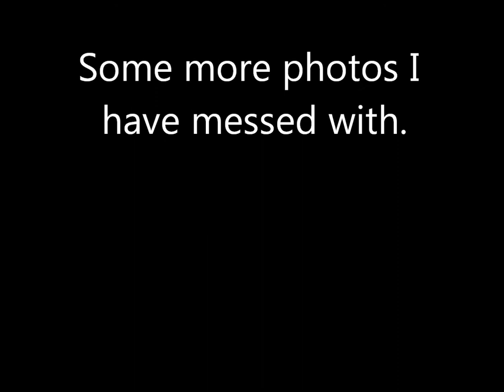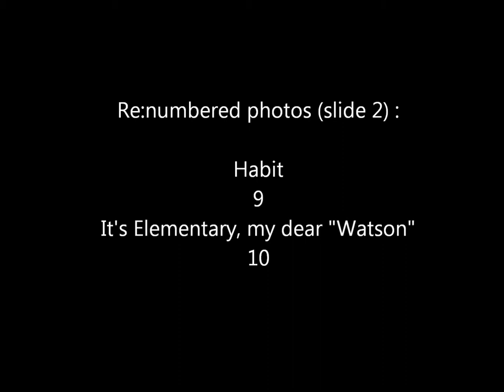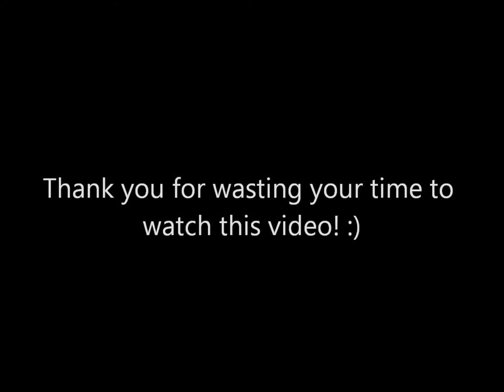Re:photographed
My latest video, and I still have a lot to learn.  Please tell me what you think.  I had to throw in that picture making fun of me.  So I know that picture is not the best.  The song is Indelible Sin (Kesenai Tsumi) by Nana Kitade.